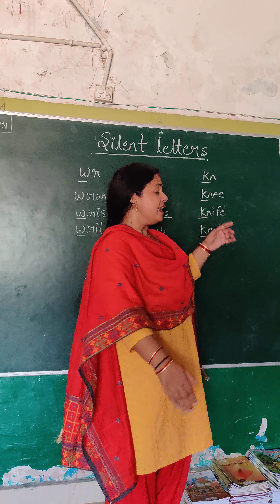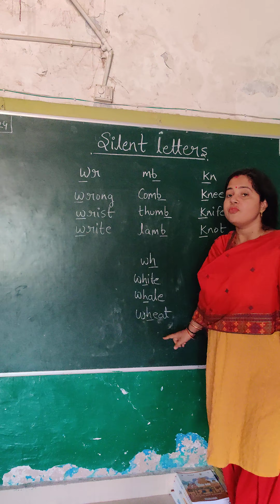Let us learn about Silent letters